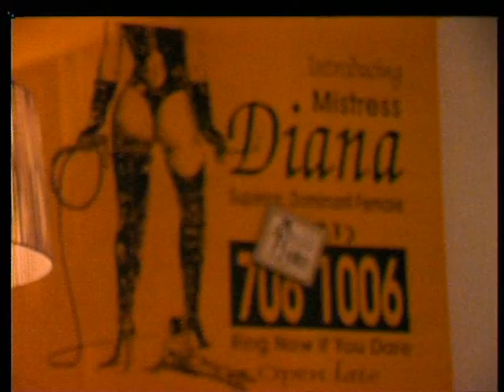SPRING - Chuck It Up! [Official]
SPRING: +INFO [Es] [En] | On Apple Music / iTunes | On Spotify | Bandcamp

Directed by Luis Ortas [1997]

Song taken from ED-013 SPRING "Out Of Time" Mini-CD / Mini-LP 10" / Mini Digital Album | On sale clicking

LYRICS: "Chuck It Up!"
Twinkle, twinkle, phoney story
Everybody's going gloomy
When you're looking through your mirror
Sentimental days

We'll share a broken glass chin-chin
If you do whistle again
We'll make it happen once again
Drawning in bathrooms' bubbles

Everybody's going gloomy
Sentimental days

Everybody
Everybody
Everybody is getting sentimental